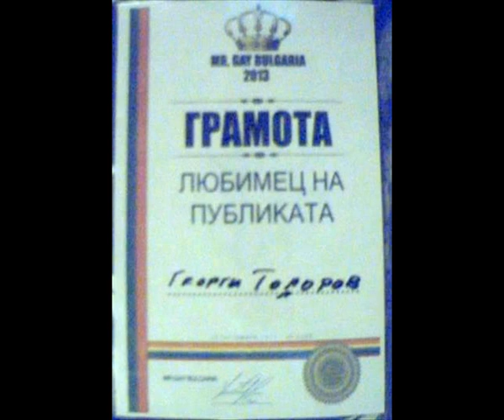Mr Gay Bulgaria 2013